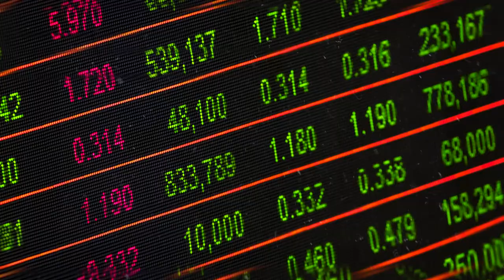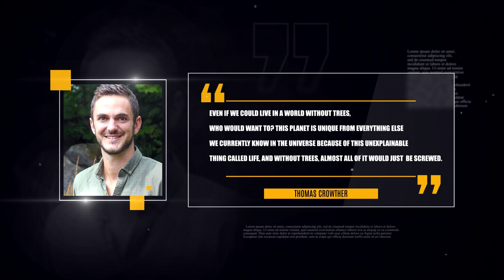What would be the world without trees? Flooding, starvation etc.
What would be the world without trees?

Human beings would struggle to survive in a world without trees. Urbanised, Western lifestyles would quickly become a thing of the past and many of us would die from starvation, heat, drought and floods.

Earth that we know would become a desert-like place. We’d be long gone ,and if not, our species would be close to extinction. Surviving communities, would likely be those that have retained traditional knowledge about how to live in treeless environments, such as Australia’s Aboriginals.No wildlife would exist on earth but its possible that some marine life would be able to tolerate the new conditions. On the other hand, we suspect that life would only persist in a Mars-like colony, enabled by technology and entirely divorced from the existence we have always known.